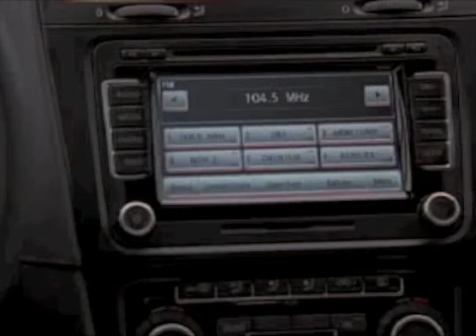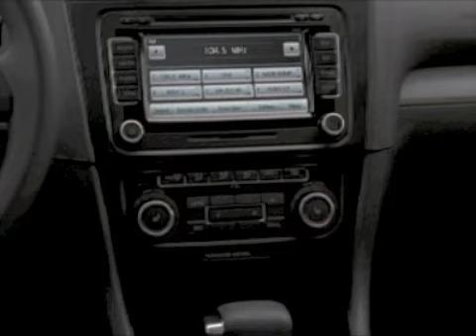VW Golf VI Video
Video of the new Volkswagen Golf VI taken at the press launch in Iceland 2009.